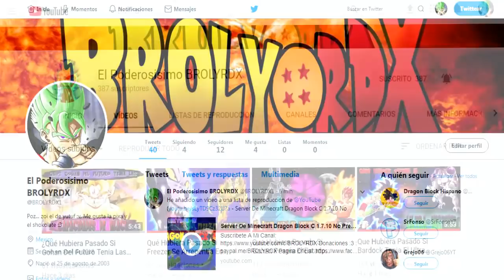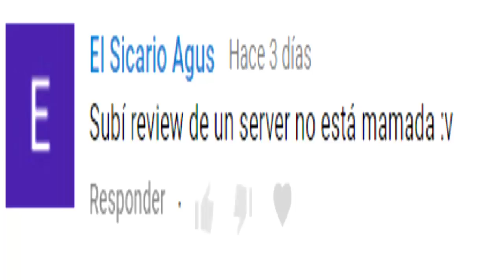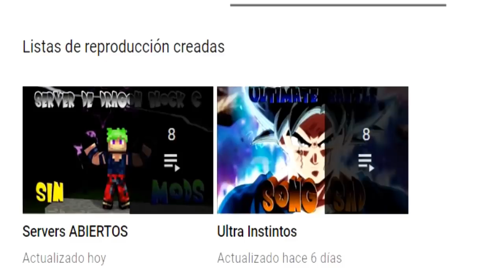Server De Dragon Block C Para Minecraft 1.7.10 No Premium - DBC Ghost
Server De Dragon Block C Para Minecraft 1.7.10 No Premium

Mi Pagina Oficial OCUPO ADMINS PARA MI PAGINA DE FACEBOOK

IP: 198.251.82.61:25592